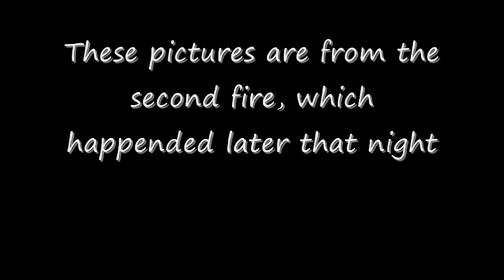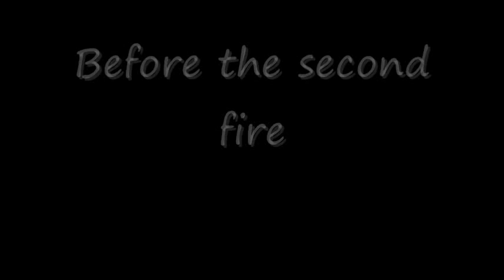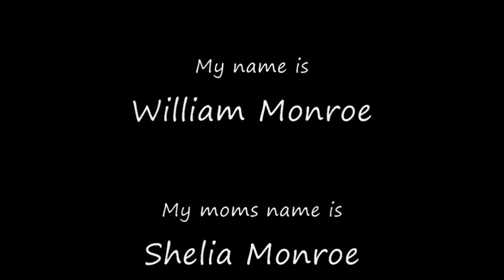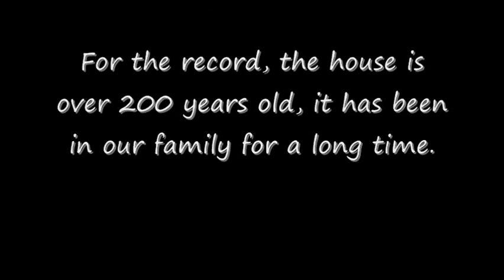Pipkin Lane House fire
To all my subscribers the reason I haven't made any videos lately is because I've had a house fire, this is a little video I made and put up to show the world.

Thank you all for your concerns, we had insurance on the house, but the insurance doesn't cover anything in the house because we were renting from my grandma.
There was over 20,000 dollars worth of our stuff the will probably never be recovered, the only thing I have now, is a New computer, Xbox 360, Tv, surround sound, bed, capture card and my 2 four wheelers. We are getting a new one built, but It will be about 4-5 months, and only 1100 square feet :/, our other house was bigger, and had upstairs.